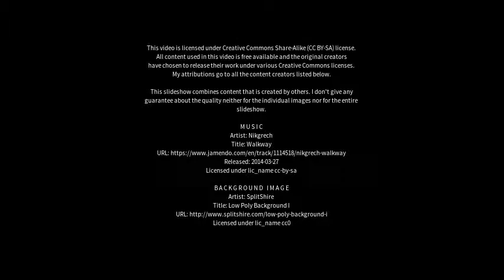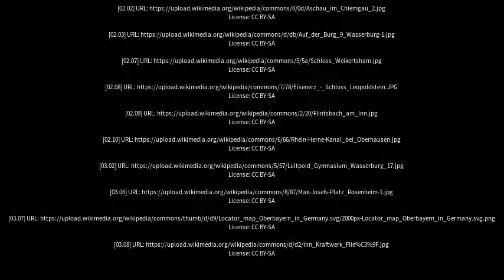Best places to visit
Best places to visit - Wasserburg am Inn (Germany) Best places to visit - Slideshows from all over the world - City trips, nature pictures, etc.